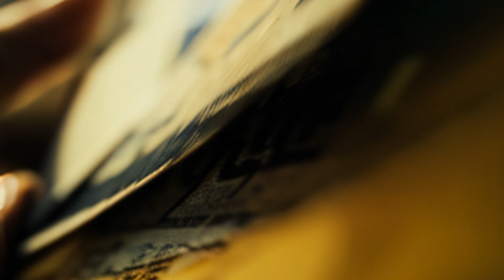Tommy Richman - Million Dollar Baby (requested by @dank4014 )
This was a request made by @dank4014

Lyrics
Ain't do no wrong
'Cause I wanna make it, so badly (mm, mm, mm)
I'm a million dollar baby (mm, mm, mm)
Don't at me, yeah, hell nah (yeah, yeah)
But you still don't notice me, my sound next (mhm)
I'm runnin' up a check (yeah, yeah, yeah, yeah)
I see a bad lil' mama, she a diva (mm)
No matter what happens, he cannot come between us again (mm, mm, mm)
I took her to Queen's Gambit (yeah, yeah), showed around my friends (right now)
Tried to pick some energy up, it don't matter
I know you never moved on if you tried (oh, no)
Had me losin' my mind (ooh, ooh, ooh)
I said, "The city is mine" (ooh, ooh, ooh)
I ain't never rep a set, baby (mm, mm-mm)
I could clean up good for you (mm, mm-mm)
Don't at me
Don't at me
Hell-hell nah
Yeah, hell-hell nah
Hell-hell nah
Hell-hell nah
Yeah, hell-hell nah
Hell-hell nah